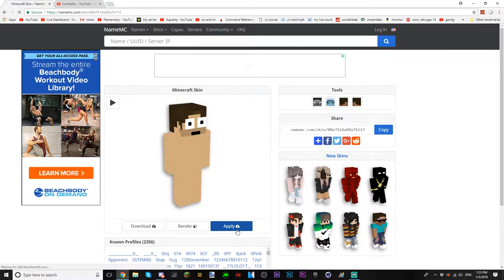How to Lolitsalex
Resource Pack -
Fox News Pack